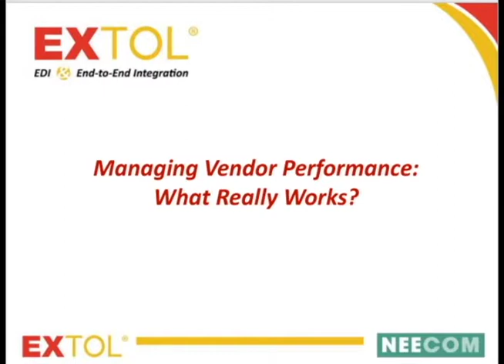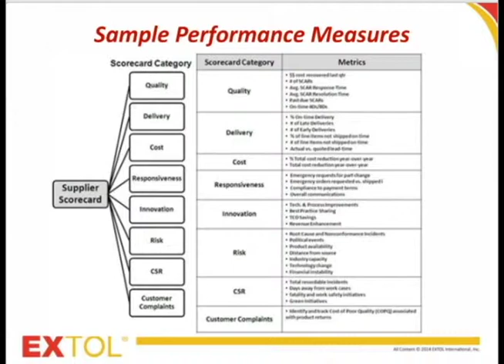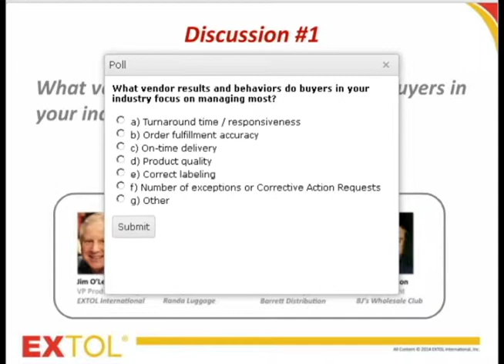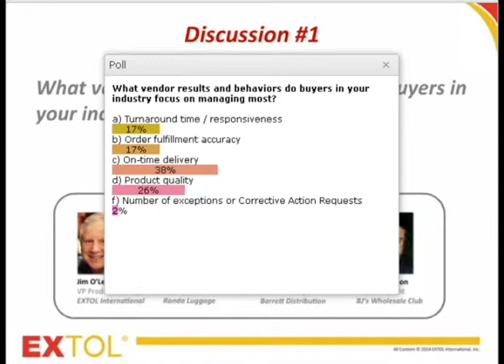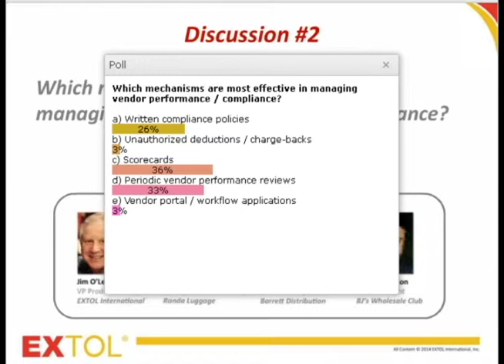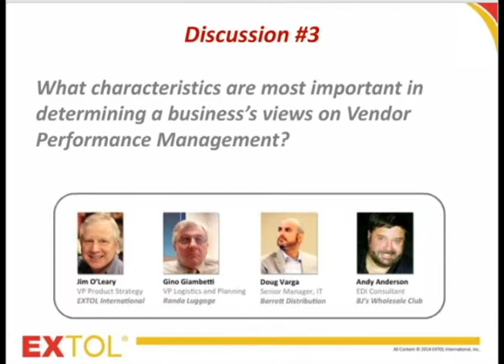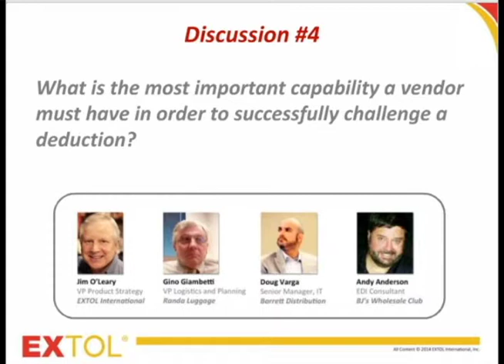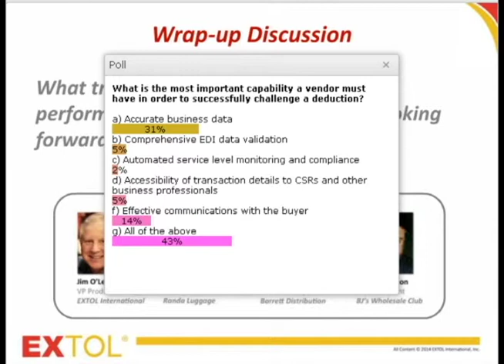Managing Vendor Performance: What Really Works?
During this roundtable webinar, panelists representing retailers, vendors, and distributors will discuss their experiences with vendor performance management programs and present their cases for what works, what doesn’t, and why.

During this webinar, you will learn:

•  What vendor results and behaviors buyers focus on most
•  Which buyer feedback and incentive mechanisms work – and don’t work
•  How a business’s supply chain role affects its view of different performance management mechanisms
•  What capabilities a vendor must have in order to successfully challenge a deduction
•  Which performance management trends hold the most promise for improving collaboration between buyers and vendors

Presenters:
Jim O'Leary, VP Product Strategy, EXTOL International

Andy Anderson, EDI Consultant, Independent

Gino Giombetti, VP Logistics and Planning, Randa Luggage, Inc.

Doug Varga, Senior Manager, Information Technology, Barrett Distribution Centers